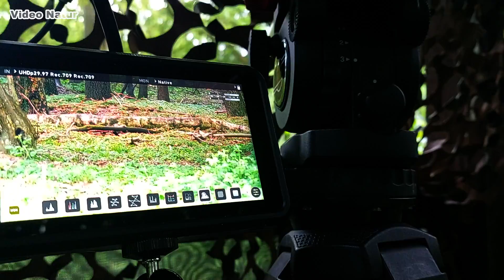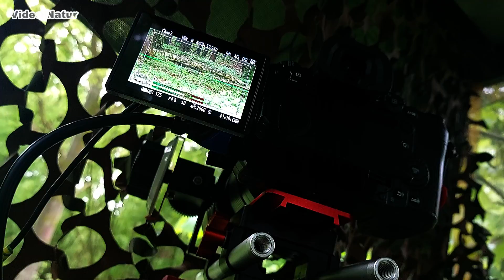Teil 3 | Mini Camper (DIY) on Tour | Mai 2022 | im Fiebersumpf | finde ich Meister Grimbart?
Mein DIY Anhänger ist im Norden unterwegs. Camping pur und Tiere satt!
My DIY trailer is on the road in the north. Pure camping and animals galore!
▬ Kapitel, Beginn ▬▬▬▬▬▬▬▬▬▬▬▬
0:00 Flugzeug
0:55 Intro
1:04 Kaffepause/Info
1:50 Im Fiebersumpf
3:15 Eichhörnchen
3:42 das Versteck
4:35 Lärm im Wald
4:47 Heckenbraunelle
5:42 König der Vögel
6:52 Dachse
10:56 Vorschau Teil 4
11:59 Outro
▬ Kapitel, Ende ▬▬▬▬▬▬▬▬▬▬▬▬
I capture the interesting world of animals with my camera. On my trips into nature, I like to travel with my self-made trailer "mouse", which I report about again and again. My standards for the videos on my channel are high, not least because many of my productions have also been nominated and awarded for various film festivals.